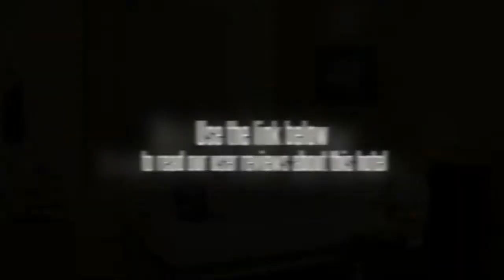Hotel Sandesh Kingston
The Hotel Sandesh Kingston staff are available 24/7 and can book tours and tickets. Other services available include conference room(s), a currency exchange and a laundry service. Popular tourist spots can be easily reached on foot from the hotel. Internet access is available for guests wanting to remain connected during their stay.